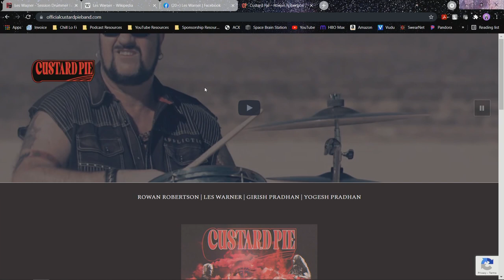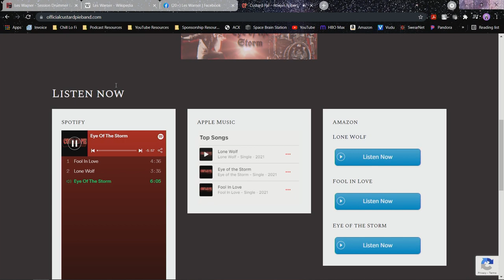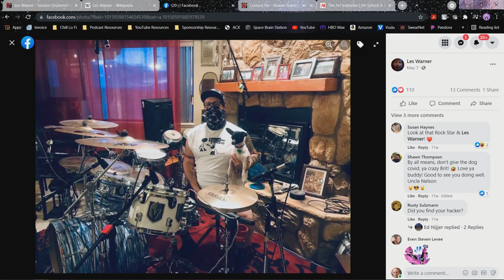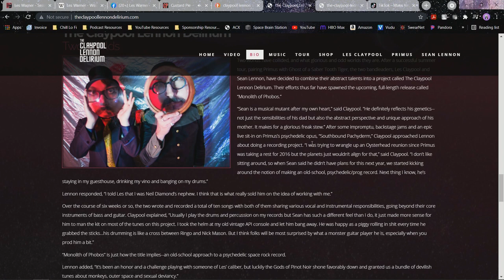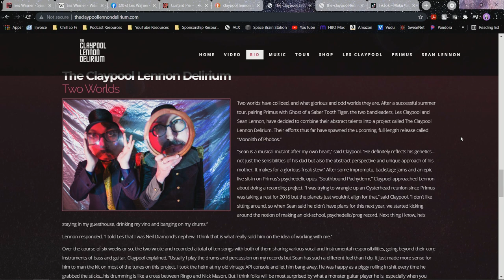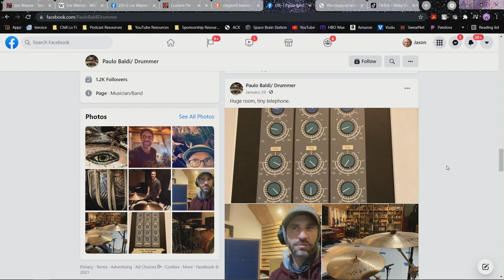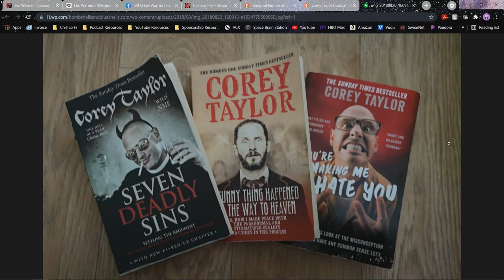Episode 50 - Les Warner of The Cult- "To The Fullest with Jason Froberg"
Les Warner is the original drummer for legendary rock band "The Cult".  He is currently working with his new original project Custard Pie.